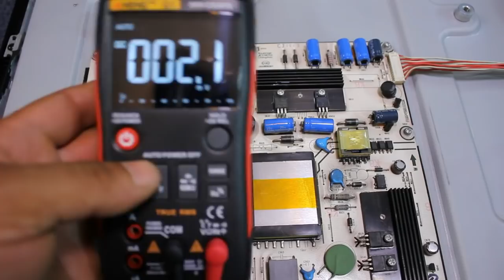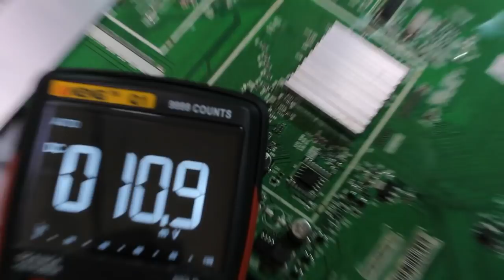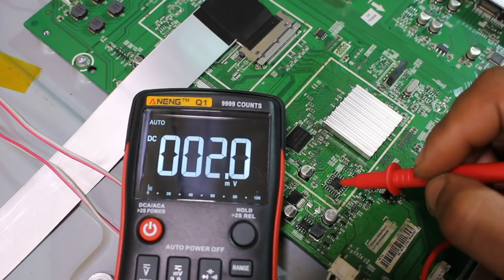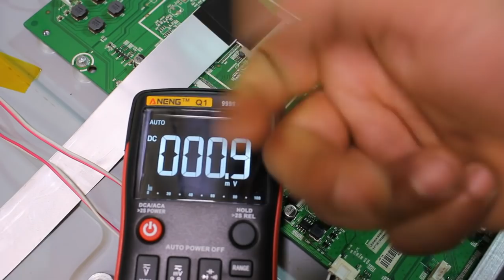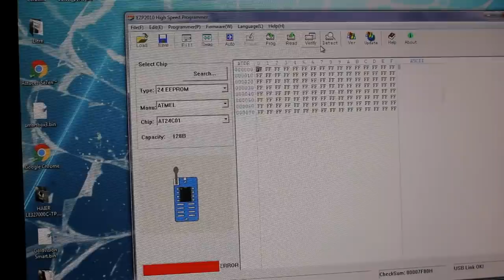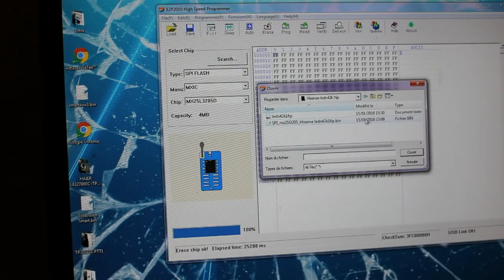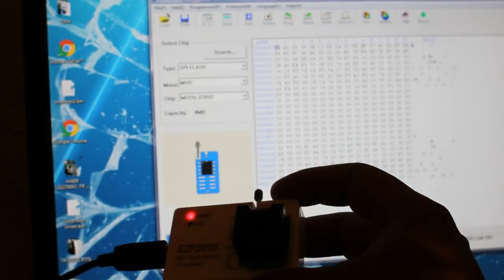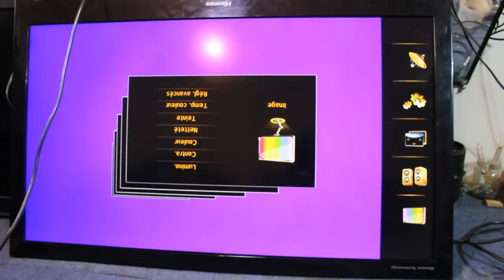إصلاح تلفاز Hisense LEDN42K16P